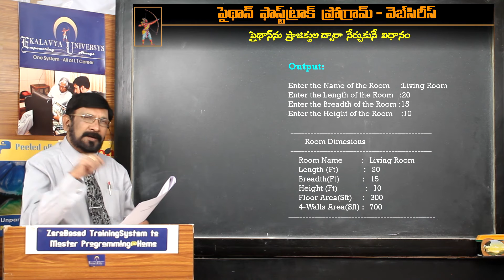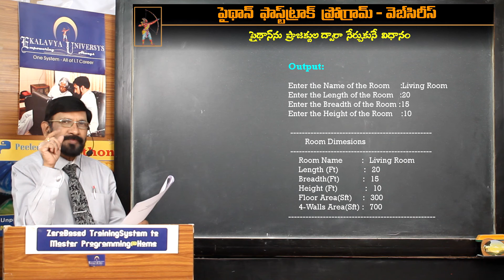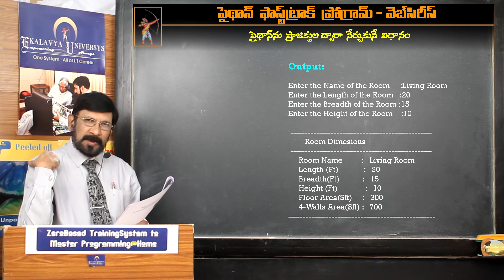PFT 1B Output